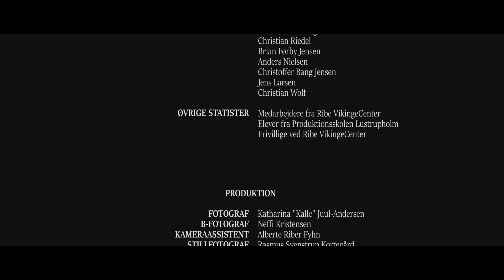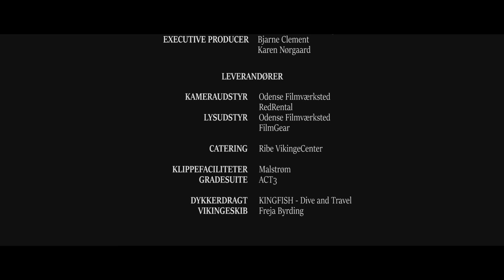RIPA - The New Master Builder - Episode 4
The fourth episode of Ribe VikingeCenter's docudrama series on life in Ripa 750AD-860AD.

Visit the film location and meet the characters in Ribe VikingeCenter

Produced by Ribe VikingeCenter and MALSTRØM with the support of Nordea-fonden

Cast:
Ask - Rudi Køhnke.
Uffe - Robert Schougaard.
Toke - Elias Munk.
Sigrid - Anne Reumert.
Roald - Marcus Aurelius Christensen.

Gunhild - Karen Nørgaard
Thordis - Rikke Borg
Siri - Alvilde Vesterager Jensen
Thyra - Juliane Førby Termansen
Hirdmand - Simon Kristensen
Håndværker - Carsten Vemming Oksen